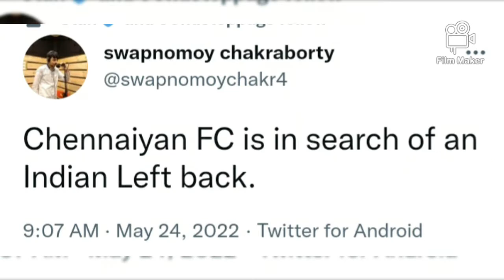CFC sign Emerging player of I League Jiteshwor Singh and Jithin MS